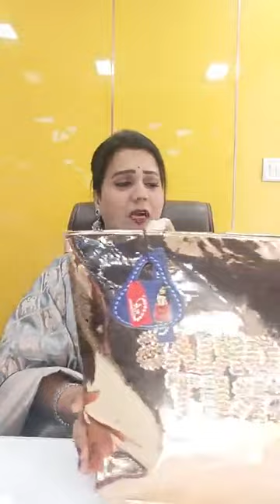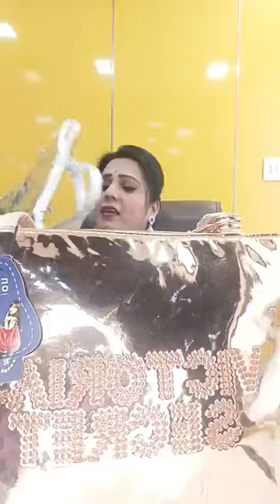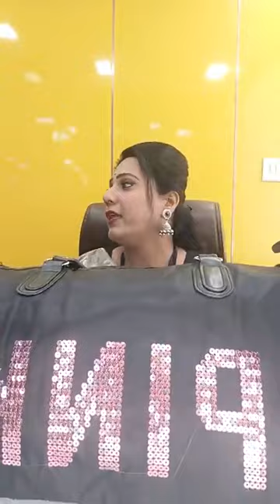MJ Collection Upto 50% off Exclusive bag collection in wholesale rate ....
MJ Collection
Upto 50% off
Exclusive bag collection in wholesale rate
Shipping 60
Above 1000 shipping free